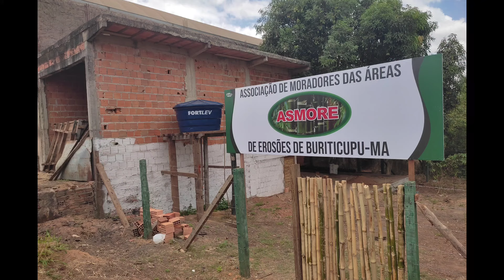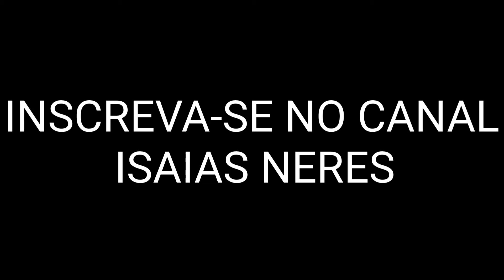HOJE OS TRABALHOS AVANCARAM NA PRODUCAO DE MUDAS DE BAMBU